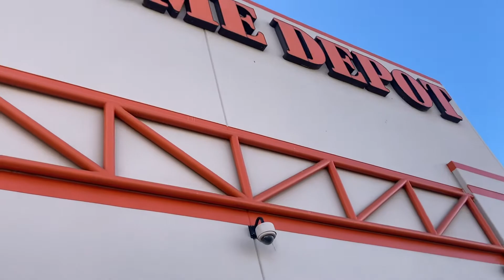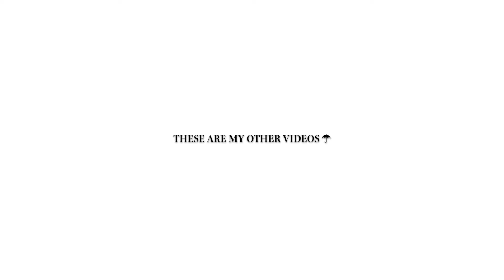When you feel unsure and everyone is telling you to do otherwise…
Summation of what this channel is about:

= A HANDYWOMAN’S DAY TO DAY IN VLOG FORM + LEARN WITH ME VIDEOS + OBSESSING OVER MY DOG/SON (Pitbull/Labrador Retriever Mix named SUGAR)

At 30 y.o., I quit my post-bachelors forensic economist job and enrolled in trade school with absolutely no handiwork experience/knowledge.

I also have been blessed with first hand experience of a heartwarming community that could form from a single video.  I hope to create that space through this channel.

I DO NOT HAVE INSTAGRAM.